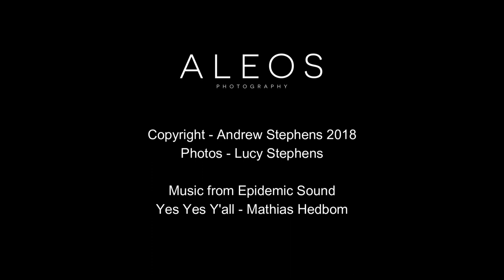WILDLIFE: Herd training - Gemsbok fun. Kgalagadi Overland Safari (Kalahari)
Survival of the fittest! Practice makes perfect. Kgalagadi Safari (Kalahari).

0:00 Intro
0:16 Sparring
0:36 Kill the bush
2:03 Photo Slideshow
2:14 Credits

Yes Yes Y'all - Mathias Hedbom